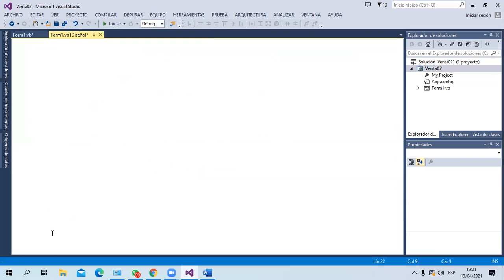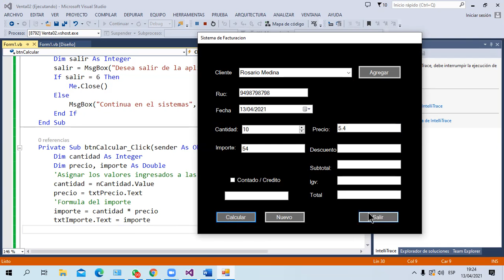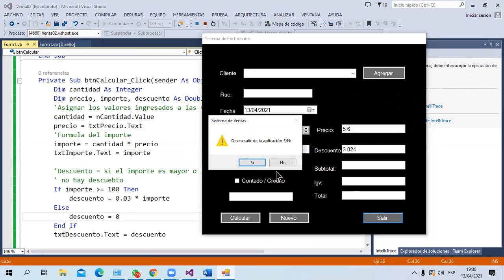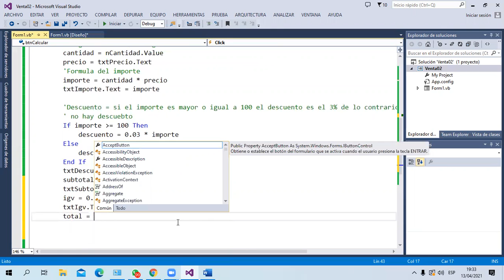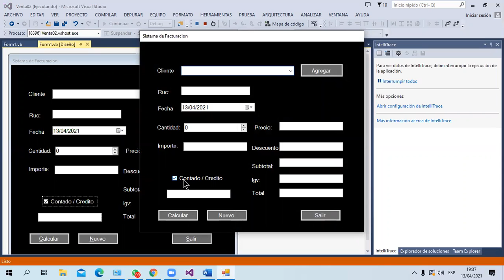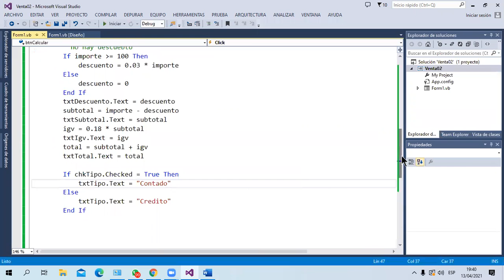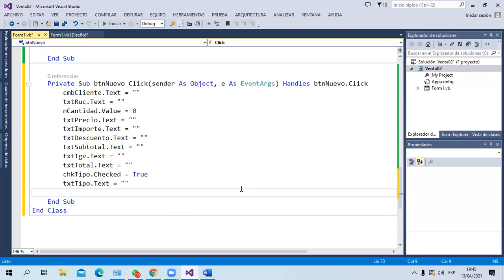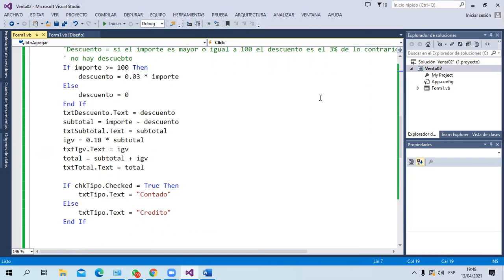Clase 01 Visual